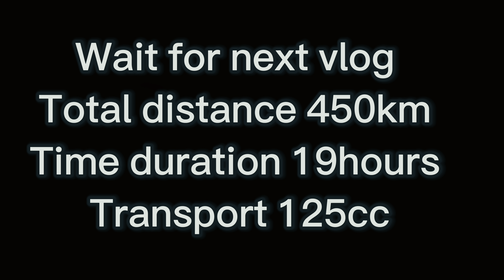"Exploring the Enchanting Beauty of Chitral: Vlog 1"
The Lowari Tunnel is an important infrastructure project located in the Chitral Valley of Pakistan. It is a tunnel that connects Dir in Khyber Pakhtunkhwa province to Chitral, a district in the Khyber Pakhtunkhwa province. The tunnel is constructed through the Lowari Pass, which is a high mountain pass in the Hindu Kush Range, situated at an altitude of approximately 3,118 meters (10,230 feet) above sea level.

The Lowari Tunnel has significantly improved connectivity and transportation between Chitral and the rest of Pakistan. Prior to the construction of the tunnel, the region faced challenges due to harsh weather conditions, particularly in winter when the Lowari Pass would often become inaccessible due to heavy snowfall. The tunnel has now made it possible for vehicles to travel between Chitral and Dir throughout the year, promoting trade, tourism, and economic development in the region.

The roads leading to Chitral, including the Lowari Tunnel, are known for their scenic beauty, as they traverse through the breathtaking landscapes of the Hindu Kush mountain range. The journey to Chitral offers stunning views of snow-capped peaks, lush green valleys, and flowing rivers. However, it is important to note that the roads can be challenging due to their mountainous terrain, narrow stretches, and sharp turns. Nevertheless, the experience of traveling to Chitral is often considered worthwhile due to the natural beauty of the region.

Chitral Valley is renowned for its rich cultural heritage. The people of Chitral, known as Chitralis, have a distinct culture influenced by their location and historical connections with Central Asia. The majority of the population in Chitral follows Islam, with a significant number belonging to the Ismaili sect of Shia Islam. The region is home to various ethnic groups, including Khowar-speaking people who are the predominant ethnic group in Chitral.

Chitralis are known for their hospitality, and their traditional customs and festivals reflect their vibrant culture. The Kalash people, who reside in the remote Kalash Valley of Chitral, have a unique and ancient culture that predates the arrival of Islam in the region. The Kalash people celebrate their festivals with great enthusiasm, including the Chilimjusht festival and the Uchau festival, which attract tourists from around the world.

Chitral is also famous for its handicrafts, particularly the intricate woodwork, embroidery, and traditional Chitrali caps. The region's cuisine is characterized by hearty dishes, such as meat-based stews and bread made from maize or wheat. Additionally, Chitral has a diverse range of flora and fauna, making it a popular destination for nature lovers and adventure enthusiasts.

Overall, Chitral Valley, with its improved connectivity through the Lowari Tunnel, offers a captivating blend of stunning landscapes, cultural diversity, and warm hospitality, making it an attractive destination for tourists and explorers.